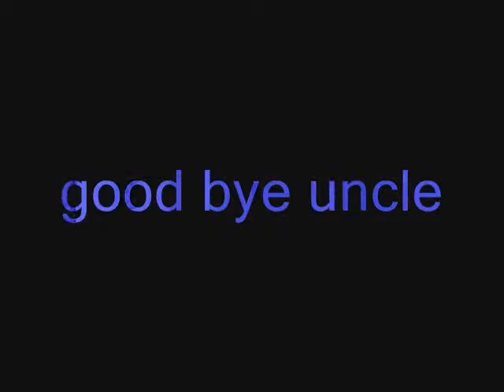Kunming. good bye uncle.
chinesische Schulklasse an der Pagode des West-Tempels in Kunming (2003)